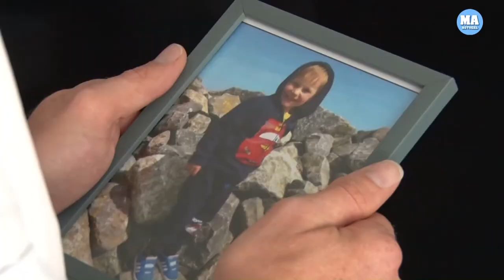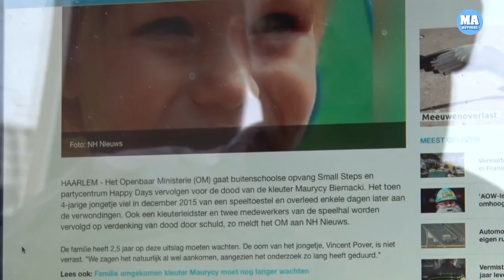Partycentrum Happy Days weigert sorry te zeggen om dodelijk ongeluk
Partycentrum Happy Days uit Grootebroek heeft nog altijd geen contact opgenomen met de familie van de verongelukte Maurycy